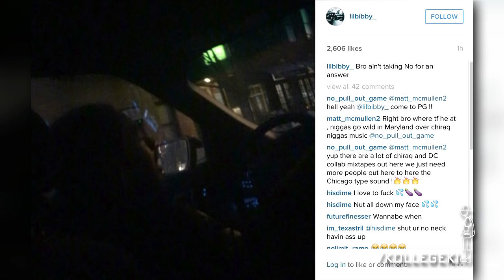Lil Bibby Reacts To Spike Lee 's Chi-Raq Movie Sex Strike Plot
KollegeKidd.com Is The Biggest In The Midwest For Hip Hop News and Urban Edutainment